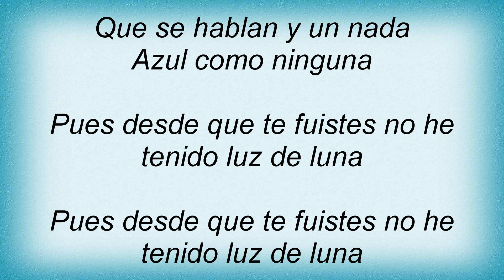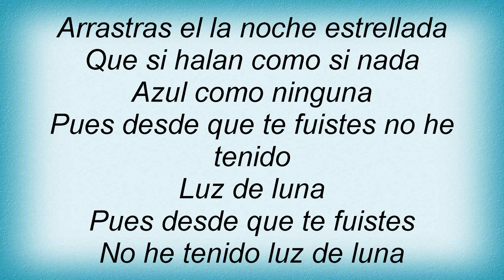RocГ­o DГєrcal - Luz De Luna Lyrics